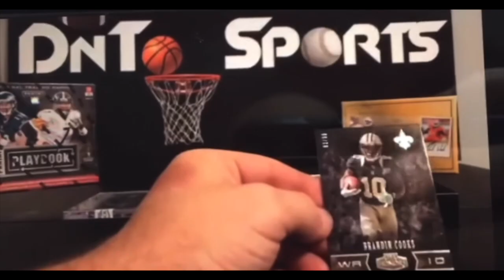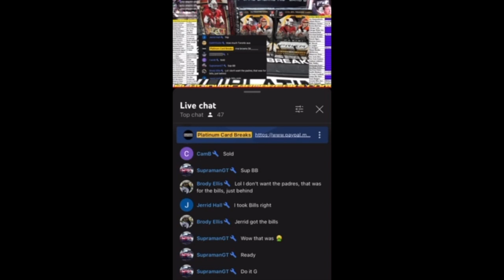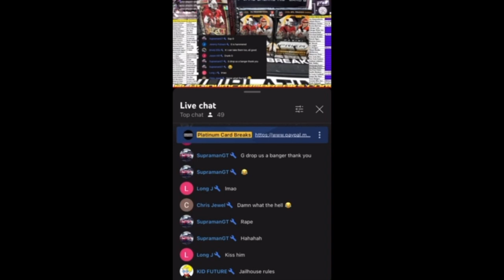Platinum Card Breaks SLAPS AROUND Employee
Platinum Card Breaks owner 'G' is caught on camera giving his employee the Tony Soprano treatment.

Other Videos on Platinum